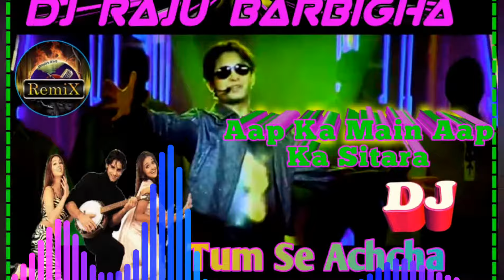Aap Ka Main Aap Ka Sitara#TumSeAchchaKaunHai#DJ hard competition Bass JBL tamps mix#DjRajuBarbigha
Album

Song -- Aap Ka Main Aap Ka Sitara

Singar -- sukhwinder Singh

Remix -- Dj Raju Barbigha

Aap Ka Main Aap Ka Sitara#TumSeAchchaKaunHai

Dj Remix _ Dj Raju Barbigha

New system DJ lene ke liye sampark

New pixel LED gate lene ke liye sampark